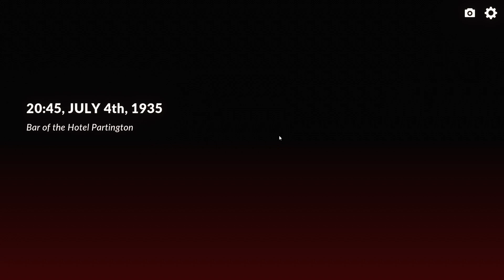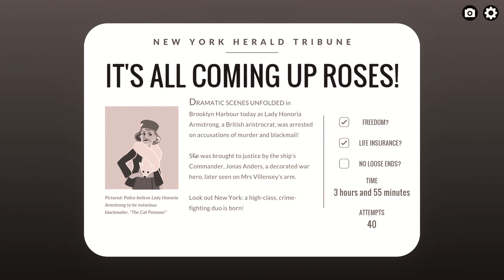Overboard! — Part 18 - Rushing to Victory!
The very last achievement awaits us!